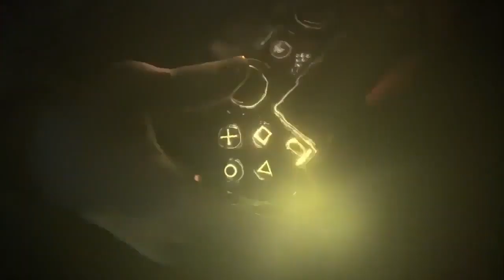PlayStation Plus Free Games of March 2019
PlayStation Plus March  2019 Free Game Lineup:

PlayStation 4: Call of Duty: Modern Warfare Remastered

PlayStation 4: The Witness